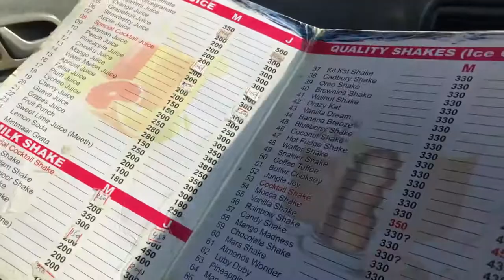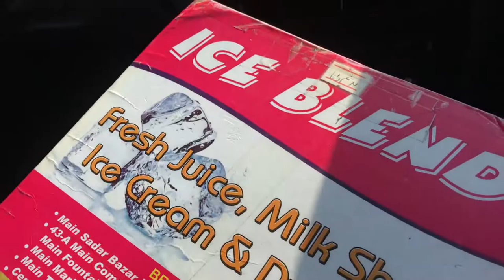Best Papri Chaat And Shakes In Sialkot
TYSM :)